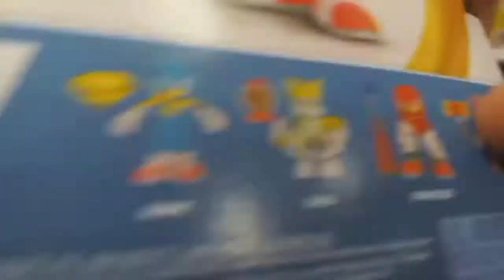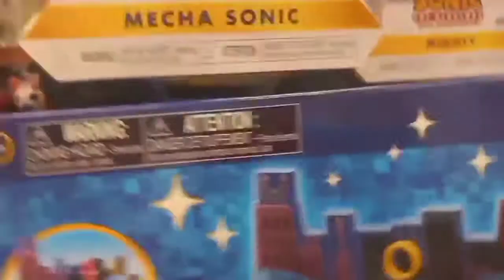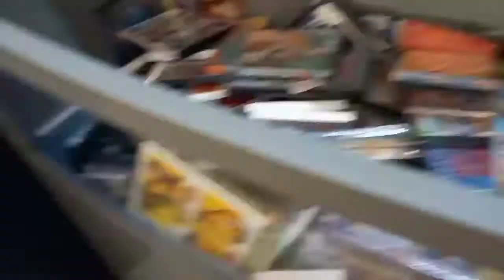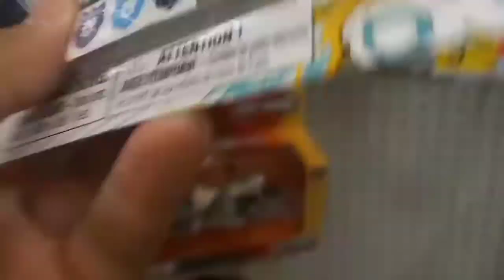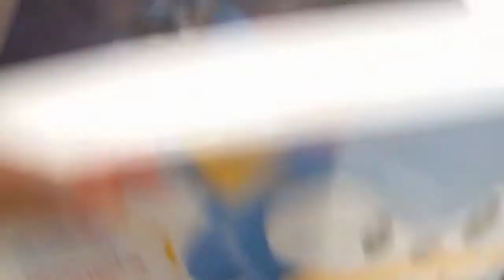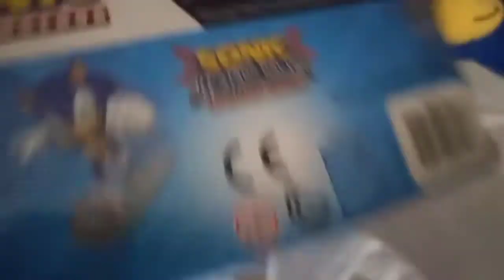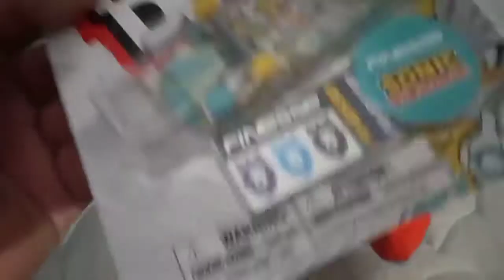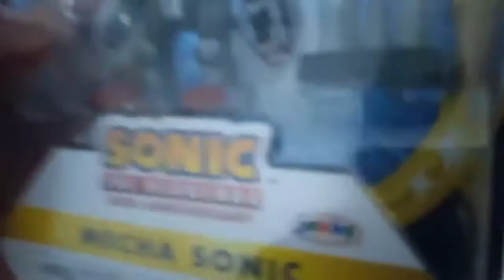Sonic Merch Hunt Episode 3